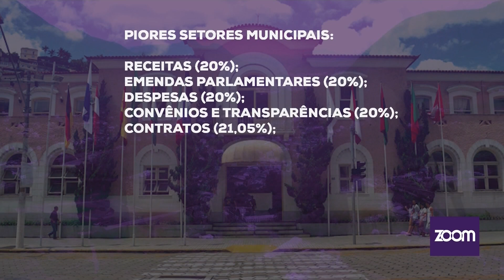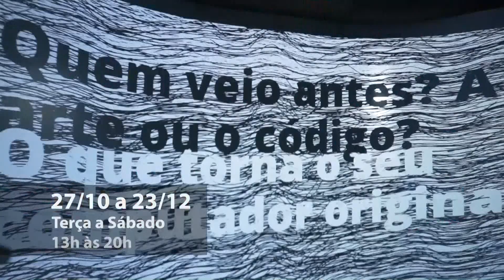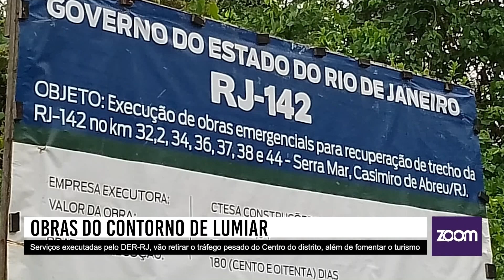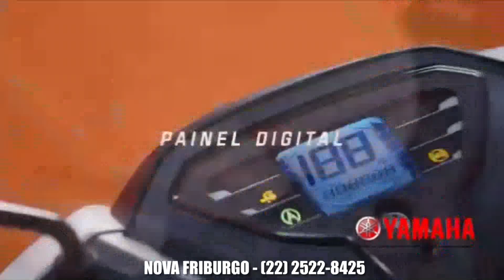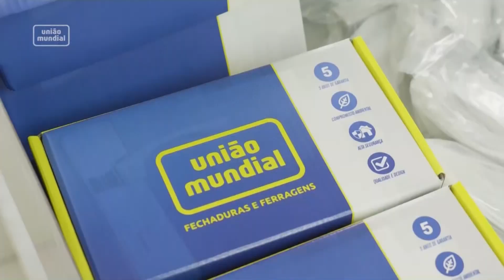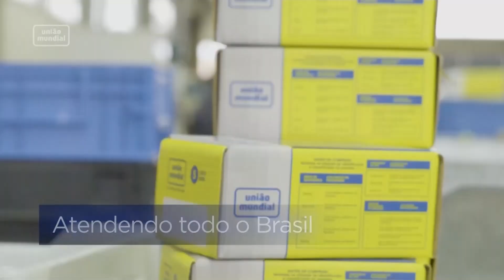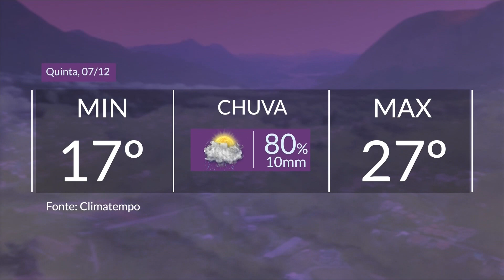06/12/23 - Prefeitura de Nova Friburgo é rebaixada em nível de transparência dos tribunais de conta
PREFEITURA DE NOVA FRIBURGO É REBAIXADA EM NÍVEL DE TRANSPARÊNCIAS DOS TRIBUNAIS DE CONTAS DO BRASIL
OPERAÇÃO LEI SECA FLAGRA 80 MOTORISTAS EMBRIAGADOS EM NOVA FRIBURGO
4 DAS 5 CRIANÇAS ATINGIDAS POR RAIO RECEBEM ALTA DO HOSPITAL
PROCON RJ REALIZA MUTIRÃO DE ATENDIMENTO EM NOVA FRIBURGO